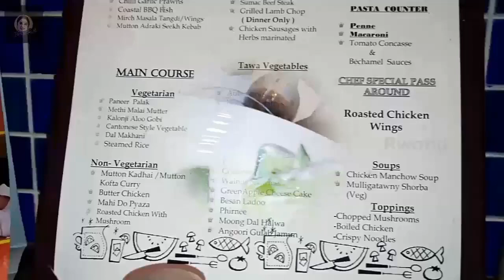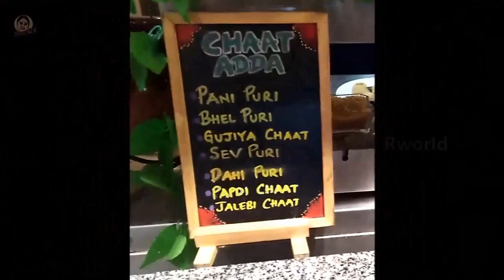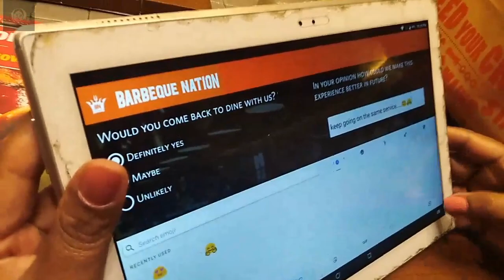Barbeque Nations UAE 2019 Birthday Celebrations @ BN Unlimited Barbeque, Live steaks & Buffet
Birthday Celebration @ Barbeque Nation